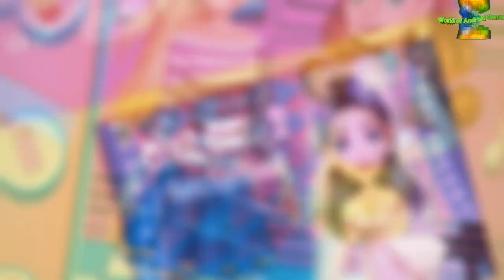High School Love Secret Crush - Prom Party Affair - Android gameplay Movie apps free best Top Tv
1:25 Skip Intro and Trailer

High School Love Secret Crush - Prom Party Affair

High School is over! Prepare for Party Party!
Your love story is so romantic! Your highschool You like the first crush too and you secretly felt in love with him ... Today, ask you for a ball! How are you going to prepare for such a romantic date of the night? To dance all night in this high school the first love story! Prepare yourself for a ball of love party and get ready for this great evening with a radical person who will make your cute secret crush a fall in love with you! Prom Night is finally here!

- Have beautiful skin: You will be able to get spa treatments and get your face clean so you feel fresh!
- man time! Choose from a ton of make-up items and adjust hairstyle in endless combinations to highlight all naturally  beautiful features!
- Select to dress the queen's ball! Get ready for a stylish high school to look!
- Choose the best tools to make yourself a stunning queen in one of the best girls games about love and the Secret Crusade College!
- Your nice love arrived at your door! Do not get nervous!

Sometimes we can not express our feelings to our first crush, but with amazing looking for your friend's dream they will fall in love with you in today's prom party!
Fall in love with your crusade! Be the Queen and dance with date! Get stylish, get fit and dance away!
Will you have your first kiss from today?